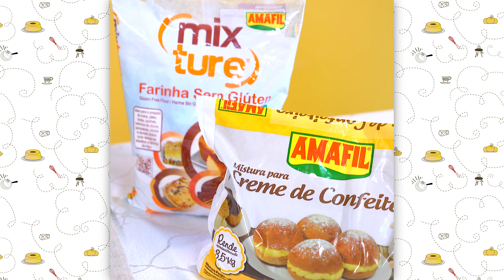COMO FAZER ROCAMBOLE SEM GLÚTEN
ROCAMBOLE DE LIMÃO SICILIANO
Ingredientes:
Massa
1 xícara (chá) de Farinha Sem Glúten MIXTURE AMAFIL;
3 ovos;
¾ xícara (chá) de açúcar;
½ xícara (chá) de óleo;
½ xícara (chá) de suco de limão siciliano;
Raspas de 1 limão siciliano (somente a parte amarela);
1 colher (sopa) de essência de baunilha;
1 colher (sopa) de fermento em pó químico.
Recheio
2 xícaras (chá) de Creme de Confeiteiro AMAFIL;
800 ml de leite sem lactose;
200 ml de creme de leite sem lactose.
Cobertura
½ limão siciliano
Açúcar de confeiteiro até dar ponto de creme
Raspas de limão siciliano
Modo de preparo:
Na batedeira acrescente os ovos e o açúcar e bata até formar um creme aerado e claro. Em
seguida acrescente o suco de limão siciliano, as raspas de limão siciliano, a essência de baunilha
e o óleo e bata em velocidade baixa. Peneire a Farinha Sem Glúten MIXTURE AMAFIL e adicione
aos poucos na batedeira sobre a massa e misture o suficiente para homogeneizar. Adicione o
fermento e misture com o auxílio de um fuê. Em uma forma retangular coloque papel manteiga
e acrescente a massa, leve imediatamente para o forno já preaquecido a 180 °C até assar, mas
sem dourar.

Recheio:
Em uma panela acrescente o leite e o Creme de Confeiteiro AMAFIL e misture até diluir
completamente, e somente após diluído ligar o fogo. Com o fogo ligado mexa até engrossar.
Coloque o creme na batedeira e adicione o creme de leite e bata para dar leveza no recheio.
Cobertura
Depois do rocambole enrolado misture o suco de limão e o açúcar até formar uma pastinha.
Montagem
Desenforme o rocambole sobre um pano de prato polvilhado com açúcar de confeiteiro, retire o
papel manteiga e enrole ainda quente e sem o recheio, aguarde amornar, sendo que o ponto da
massa é quase frio. Desenrole, coloque o recheio e com ajuda do pano de prato enrole
novamente e aguarde esfriar completamente antes de tirar o pano de prato, assim seu
rocambole ficará com o formato bem redondinho, coloque a cobertura sobre o rocambole e
sirva.